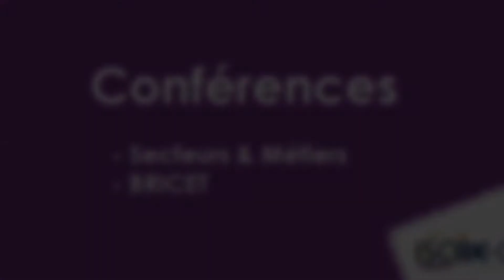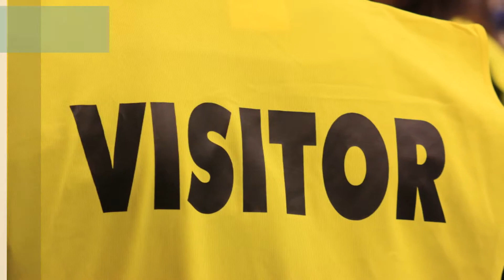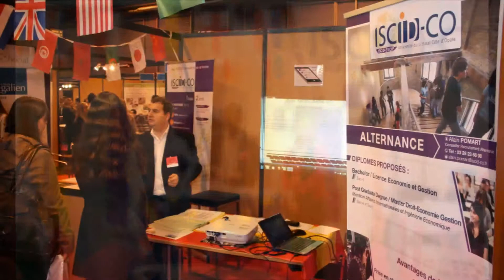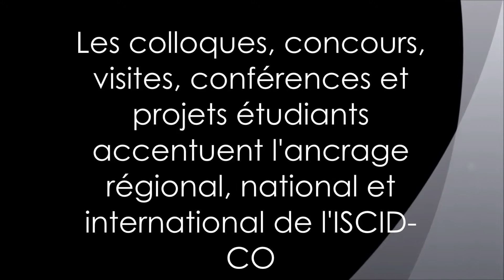L'ISCID-CO en 2014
Petite rétrospective de l'année écoulée à l'ISCID-CO.